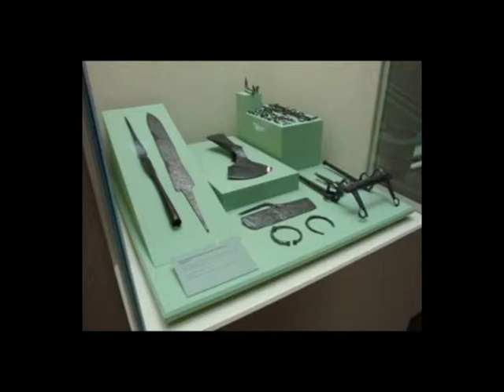Spanija -OS Pivka